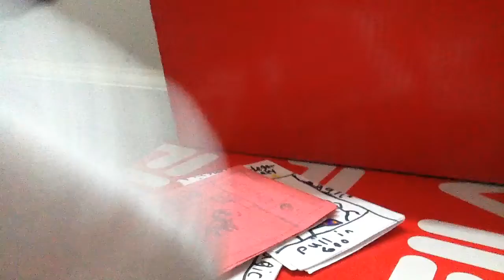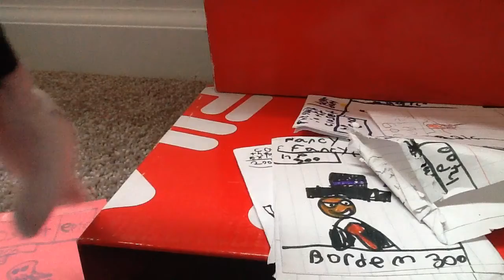Cuphead The gamble#1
I'm starting a new series